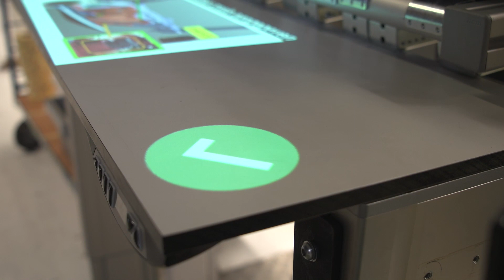Arkite NV at Volvo Cars Ghent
Multiple HIM units are supporting complex picking and assembly tasks in the paint shop.